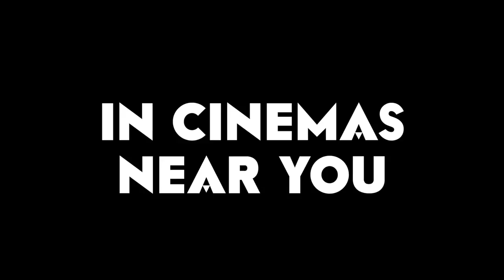Chameleon Trailer HD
This is the Official Trailer of the Movie "Chameleon" in HD.